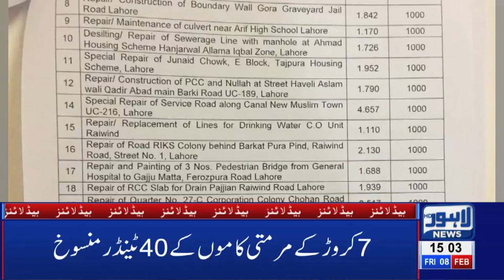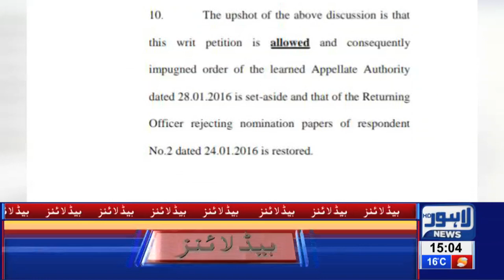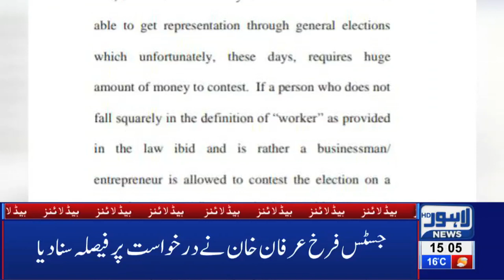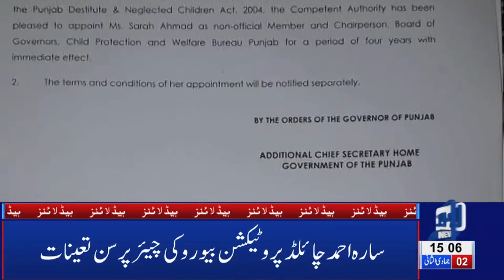03 PM Headlines Lahore News HD – 8th Feb 2019